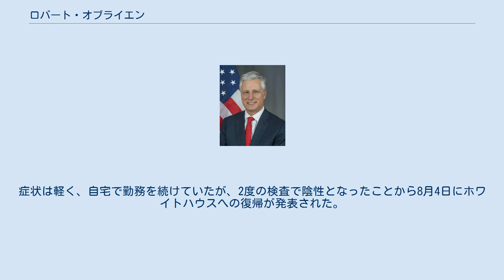ロバート・オブライエン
ロバート・オブライエン（英語: Robert C. O'Brien、1966年6月18日 - ）は、アメリカ合衆国の政治家、外交官。
 2012年の大統領選挙では、共和党候補だったミット・ロムニーの外交政策顧問を務めた。
2016年に出版した著書では、バラク・オバマ前大統領が進めたイラン核合意を強く批判。
中華人民共和国への警戒感も露わにしている。
 2018年5月、人質問題担当特使に就任。
アメリカ国外で人質になったアメリカ人の解放に向けた外交交渉を担当。
 トルコで軟禁されていた牧師、アンドリュー・ブランソンの解放に関わったほか、スウェーデンで暴力事件を起こして拘束されていたラッパー、エイサップ・ロッキーの帰国交渉などにも当たった。
 2019年9月18日、ドナルド・トランプ大統領により国家安全保障問題担当大統領補佐官に指名。
指名に当たっては、マイク・ポンペオ国務長官の後押しを得ていた。
トランプ政権では4人目の国家安全保障問題担当大統領補佐官となる。
 2020年2月5日、ロシアとの間で新戦略兵器削減条約に関する交渉を始めることを表明した。
 2020年7月28日、2019新型コロナウイルスの陽性反応を示していることが明らかなった。
この時点でウイルスに感染したトランプ政権関係者としては最高位の人物となった。
症状は軽く、自宅で勤務を続けていたが、2度の検査で陰性となったことから8月4日にホワイトハウスへの復帰が発表された。